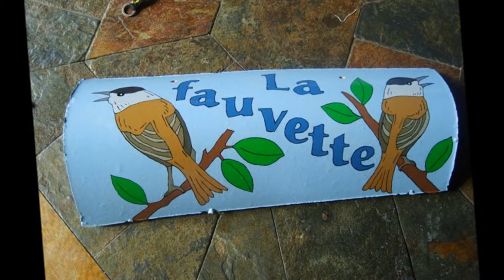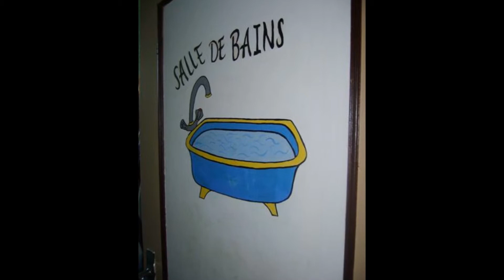La chanson d' Étoile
Texte Patoue Petit
Musique et interprétation
Luigi Guerinet
Full HD 1920 x 1080 p
Son surround 5.1